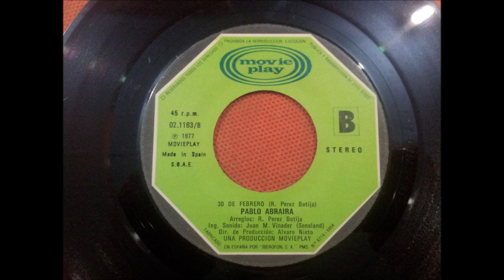PABLO ABRAIRA.(GAVILAN O PALOMA.)(7''.)(1977.)